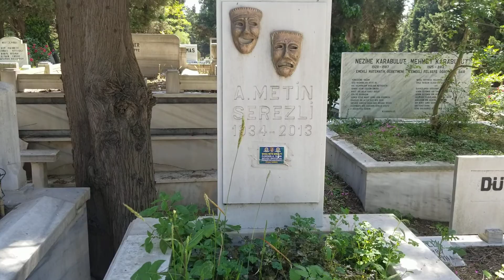METİN SEREZLİ,IN MEZARI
zincirlikuyu mezarligi